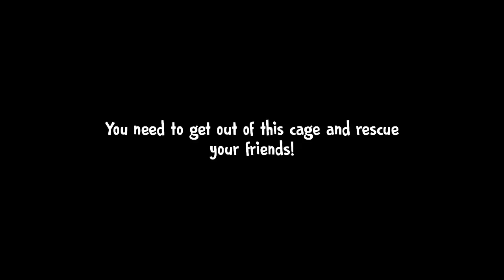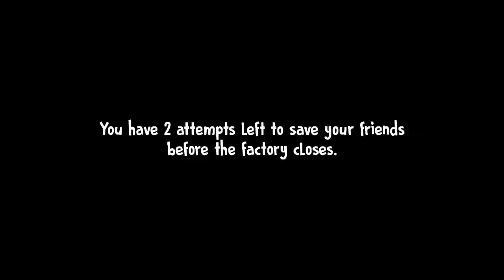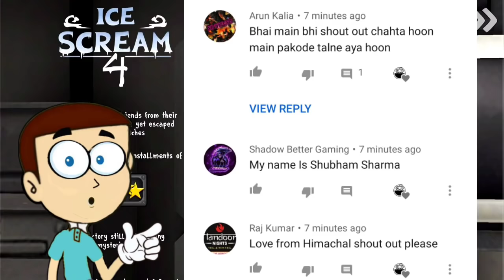Ice Scream 4 in Easy Mode | Shiva and Kanzo Gameplay